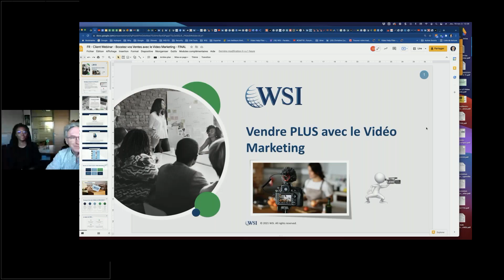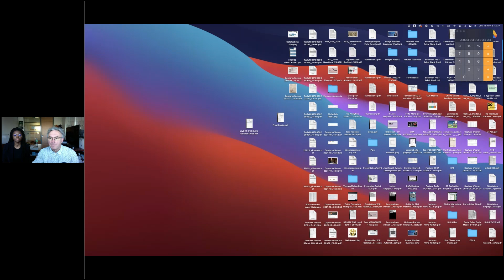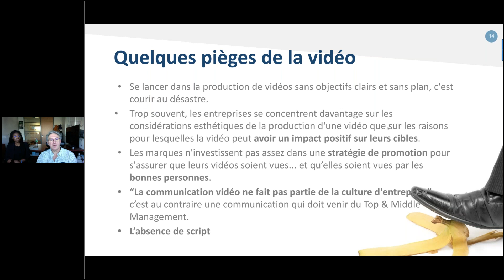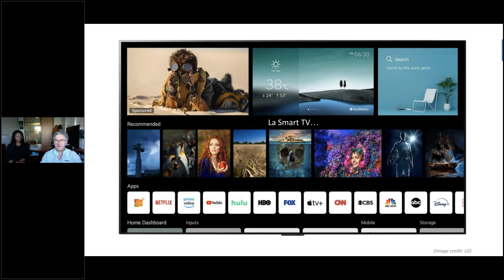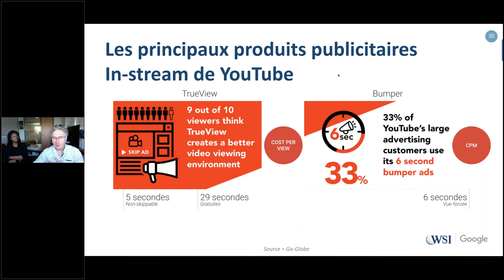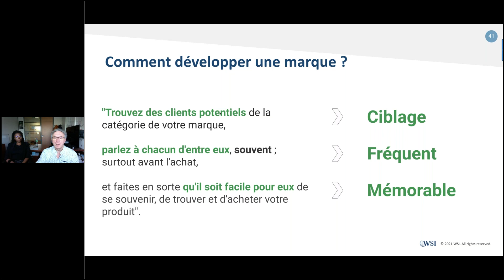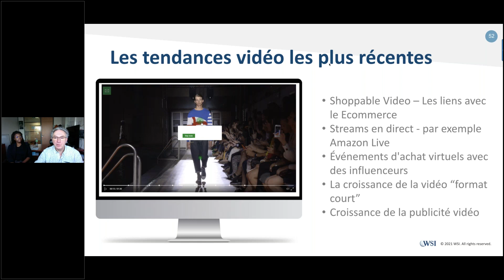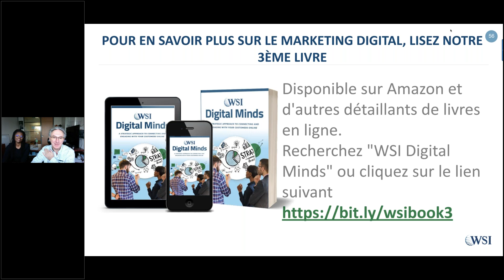Boostez vos ventes avec le marketing vidéo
Gilles Dandel, expert en marketing digital vous décrypte la puissance du marketing vidéo pour les entreprises qui souhaitent se développer grâce à Internet.

Au programme :
- La définition d'une stratégie marketing vidéo
- Le potentiel du marketing vidéo ?
- Comment générer des ventes
- Les nouvelles tendances
- Recommandations